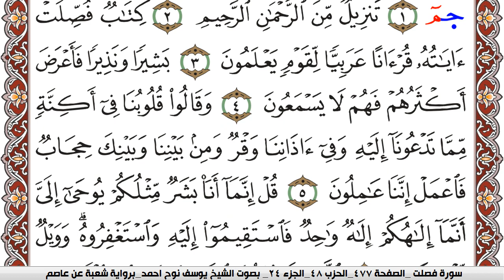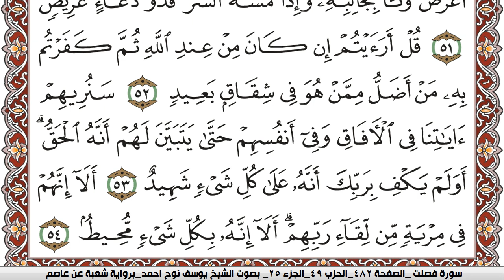سورة فصلت مكتوبة يوسف نوح احمد Surah Fosselat برواية شعبة عن عاصم | كنوز الهدى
الكلام الذي في الأسفل لغرض نشر المقطع فقط :

كنوز الهدى

كنوز الهدى,
كنوز الهدي,
كنوز,
الهدى,
الهدي,
قران كريم
قرآن كريم
قرءان كريم
قران
قرآن
قرءان
القران الكريم
القرآن الكريم
القرءان الكريم
القران
القرآن
القرءان
قران كريم,
قران كريم,
KonoozAlhuda
konoozalhuda
konooz
Konooz Alhuda